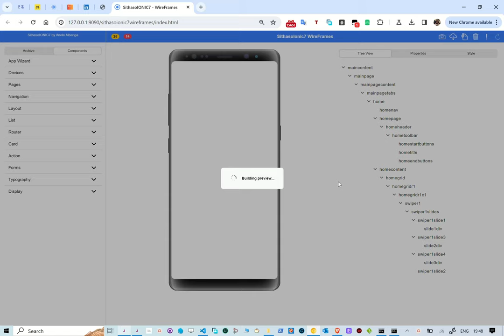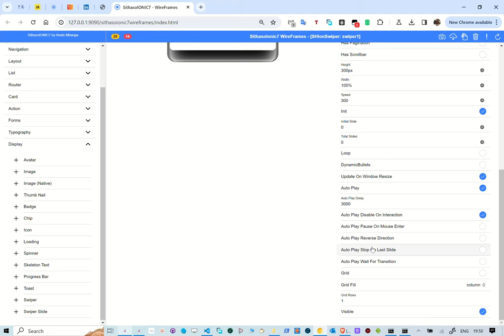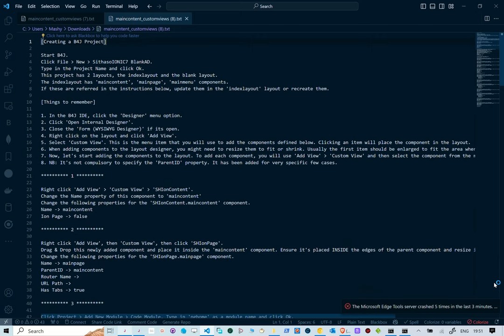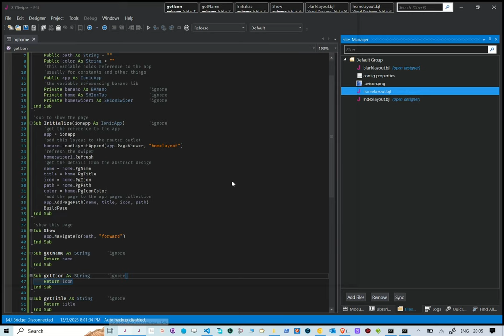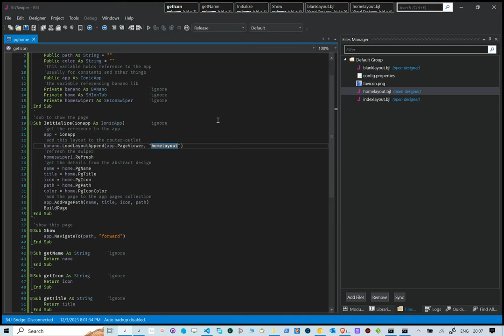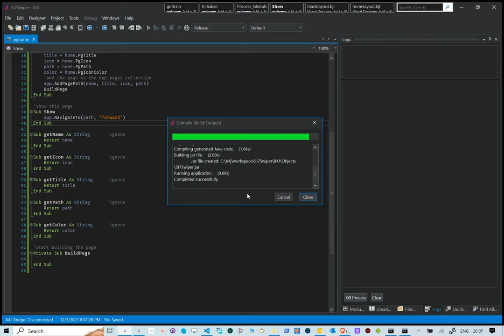SithasoIONIC7 Wireframes - Creating Ionic 7 Slider with SwiperJS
In this reel we take a look at how to use SithasoIONIC7 Wireframes to create professional Ionic7 Designs. We design sliders using swiperjs and then create an app using the template.

NB: My laptop was glitching when this video was made, please bear with me.

2. Unzip the file and then double click the run_server_9090.bat file.
3. Ensure that port 9090 is not firewall blocked.
4. Use Ionic Documentation to refer to create your Mobile App Wireframes.